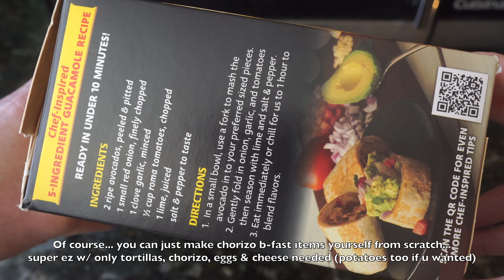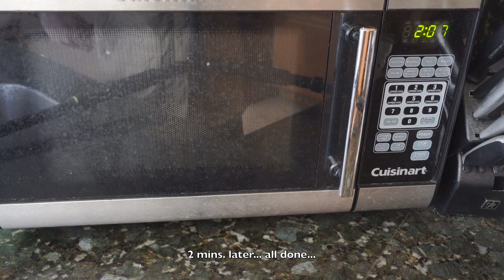Costco Three Bridges Breakfast Burrito w Chorizo, Eggs, Potato - Good As Mexican Restaurants? [ASMR]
Costco, Three Bridges, Breakfast Burrito w/ Chorizo, Eggs, Potatoes, Cheese - Good As Real Mexican Restaurants? [4K ASMR]

Featured in this video:
Costco, Three Bridges Breakfast Burrito
A breakfast burrito w/ Mexican chorizo sausage, scrambled eggs, potatoes, cheddar cheese, & tangy chiles, wrapped in a flour tortilla
Grilled or pan-fried for a crispy breakfast burrito

For a chimichanga… plate fried, crispy burrito on top of a bed of shredded lettuce,
topped w/ some enchilada sauce, shredded cheese, pico de gallo, guacamole, sour cream & refried beans.

Hot sauces to use:
Del Taco hot sauce packets (I used Del Scorcho in video)
Taco Bell hot sauce packets (I used Hot/Medium in video)

Other options:
Bottled Mexican hot sauces: Tapatio, Valentina, Cholula, El Yucateco, etc.

Generic, big-brand, grocery “Chunky Salsa”: Tostitos, Pace, Mission, La Victoria, Old El Paso, Ortega, Trader Joe’s, etc.

Freshly made from scratch salsita: Salsa de Chile de Arbol or other Salsa Roja, Tomatillo Salsa, Salsa Verde, Pico de Gallo, etc.

ASMR unboxing review eating sounds of Costco Mexican food breakfast burrito

If this video had some value to you and you’d like to help me continue to make more great content, please feel free to send a Super Thanks donation or PayPal donation

Sony FE 28-60mm f/4-5.6 E-Mount Kit Lens, SEL2860
Sigma DG DN Contemporary 45mm f/2.8 Sony E-mount Lens